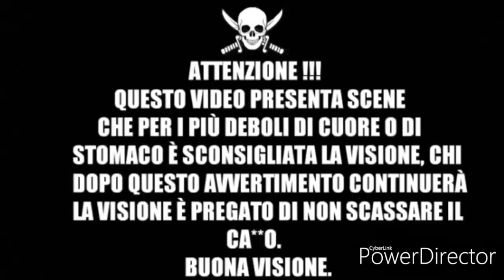Pulizia Terrario (15 video)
-_-_-_-LEGGI SOTTO-_-_-_-